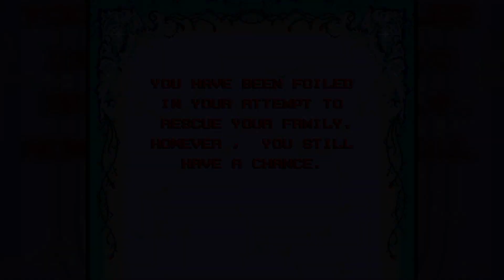The Addams Family - Final - Tish, That's French!!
Having recruited a misled Uncle Fester, and assisted by her cohorts Tully and the Judge, Abigail Craven manages to capture and imprison the other members of the Addams Family within the huge Addams mansion. Gomez must explore the various wings of the residence to find his son Pugsley, his daughter Wednesday, Granny and his wife Morticia, all while restoring Uncle Fester's memory!